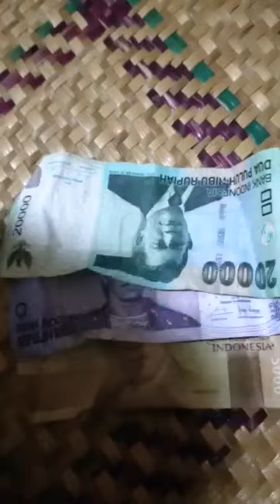,TERSERAH ORANG MAU BILANG APA YG PENTING KITA IHKLAS.04-05-2020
pengalaman berbagi selama 5 tahun